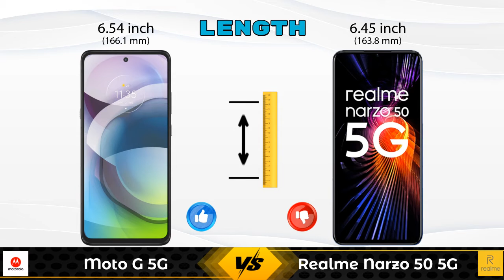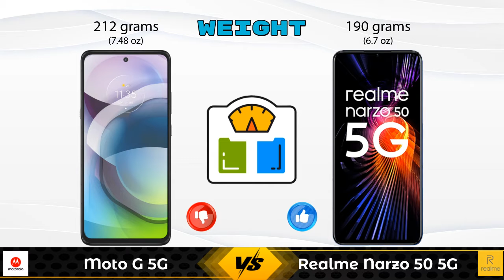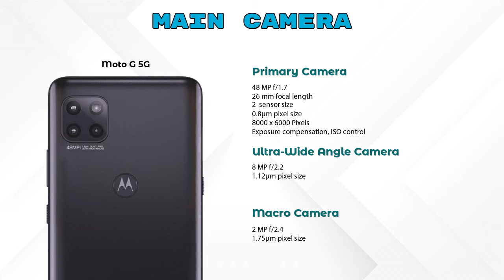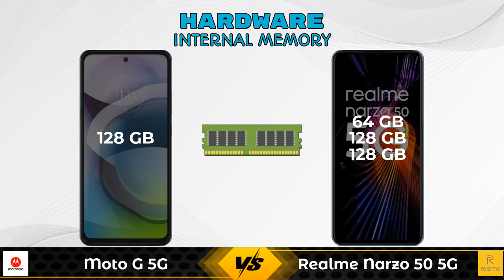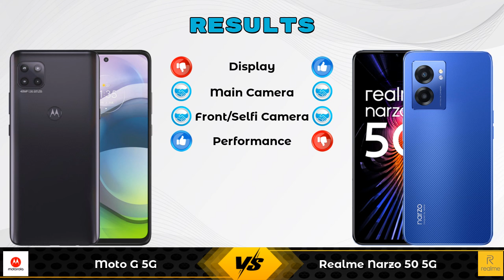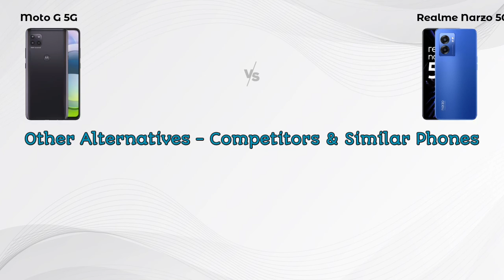Moto G 5G Vs Realme Narzo 50 5G - Full Comparison [Full Specifications]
In this Video we are Comparing Moto G 5G Vs Realme Narzo 50 5G with [Full Specifications].

Variant Details:
6 GB / 128 GB - 22990

Variant Details:
4 GB / 64 GB - 15999
4 GB / 128 GB - 16999 (Amazon)
6 GB / 128 GB - 17999 (Amazon)

Moto G 5G Vs Realme Narzo 50 5G full specifications
Realme Narzo 50 5G Vs Moto G 5G full specifications
Moto G 5G Vs Realme Narzo 50 5G comparison
Realme Narzo 50 5G Vs Moto G 5G comparison

Other Compitior Phone with Similar Price Range :

Xiaomi Poco M3 Pro 5G 128GB(6 GB / 128 GB) - 15999 , Release Date :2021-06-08